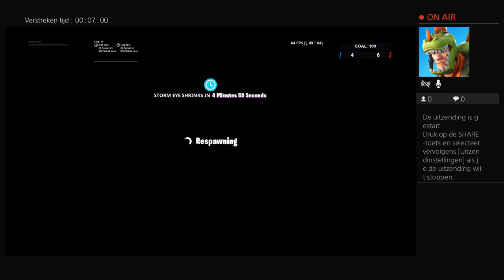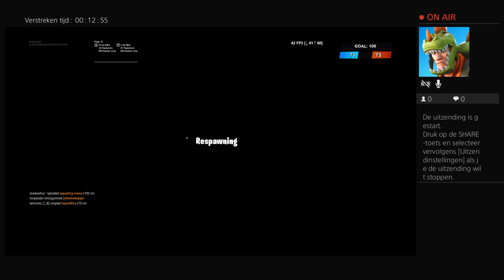Live PS4-uitzending van jolomootjojo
Hallo ik ga allemaal fortnite video's uploaden maar zonder gezicht😁